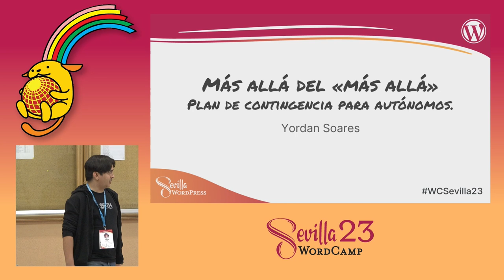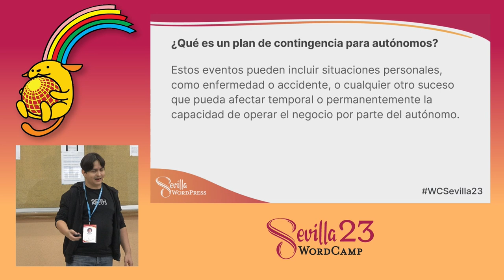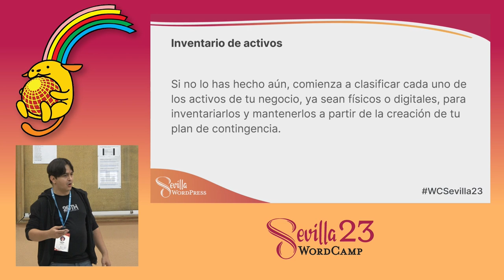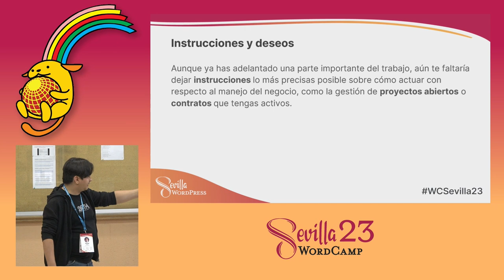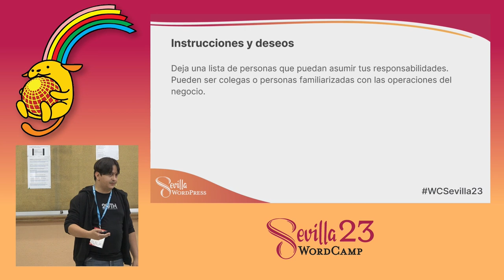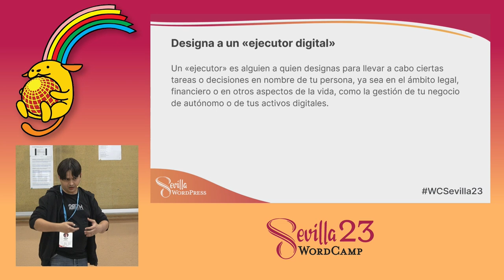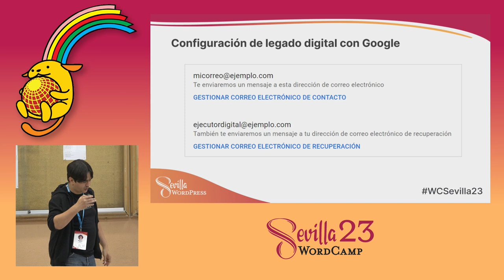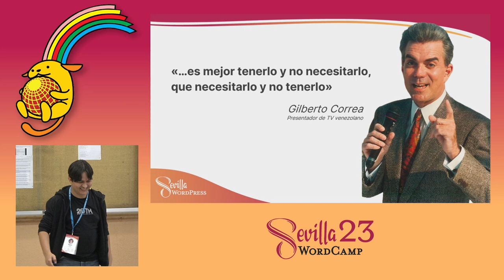Más allá del «más allá»: Plan de contingencia para autónomos.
En esta charla hablaremos de la importancia de planificarse ante eventos imprevistos como la incapacidad o el fallecimiento cuando somos autónomos. Exploraremos los activos fundamentales que debemos inventariar, cómo gestionar el nombramiento de un delegado de confianza y qué documentación clave se debe escribir y mantener para establecer las pautas de comunicación con clientes y proveedores, de modo que aseguremos la continuidad del negocio o, en su defecto, darle clausura sin dejar contratos o proyectos abiertos.